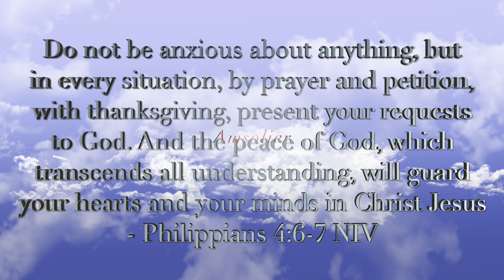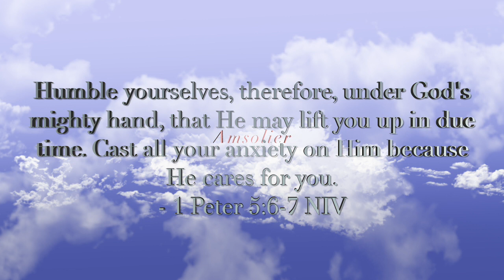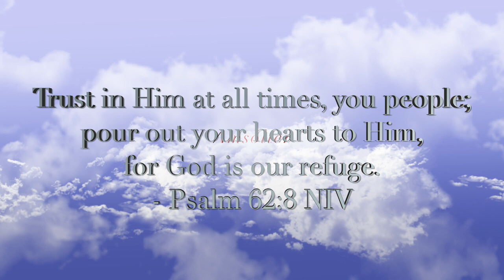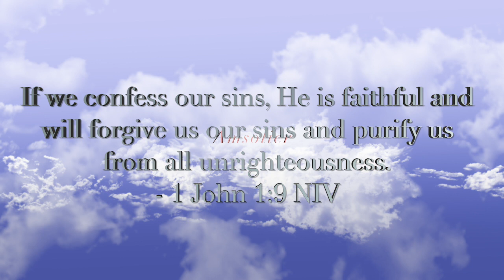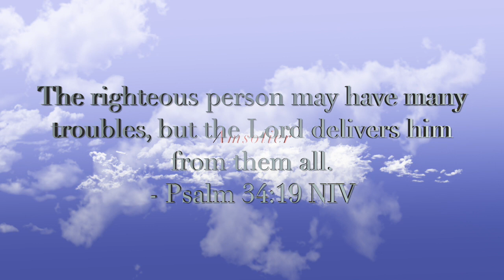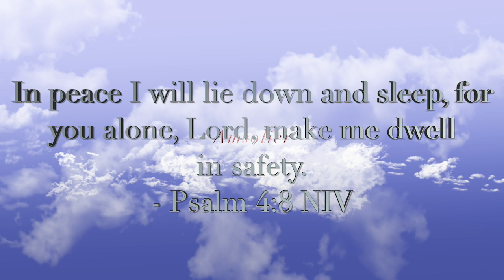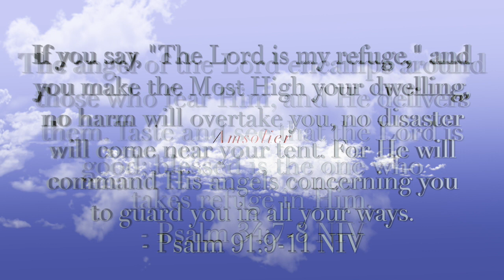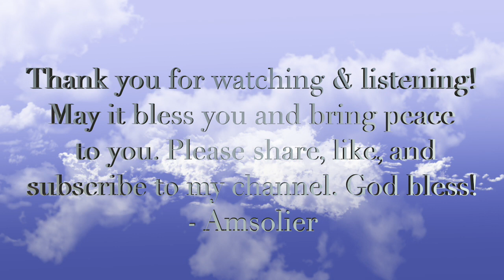Peaceful Time of Worship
This is an instrumental I made of different worship songs that are well known. I encourage you to use this as a time of peace, clarity, relaxation, and background music to play while praying, studying, or sleeping. If this has blessed you, I'd love to hear your testimony in the comments. God bless!